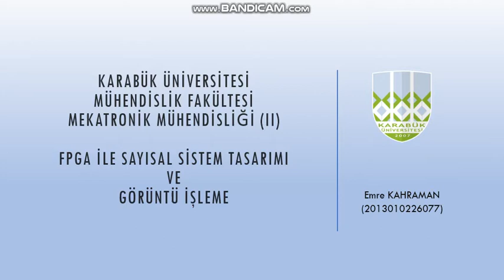30 - FPGA İle Sayısal Sistem Tasarımı ve Görüntü İşleme - Emre KAHRAMAN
30 - FPGA İle Sayısal Sistem Tasarımı ve Görüntü İşleme - Emre KAHRAMAN